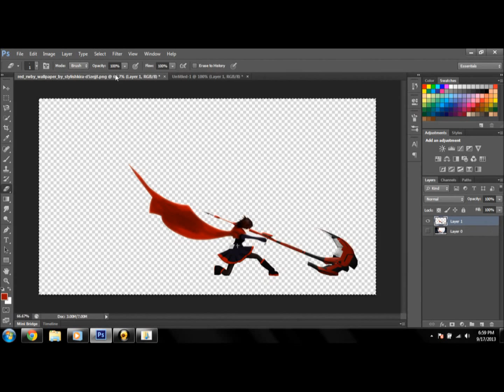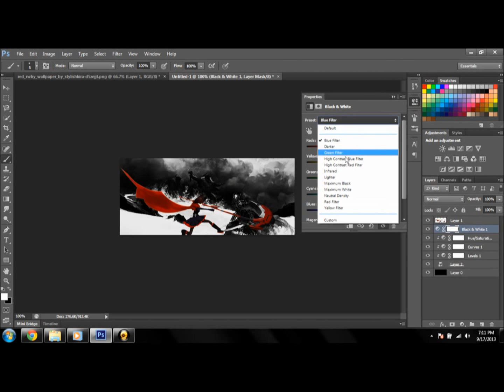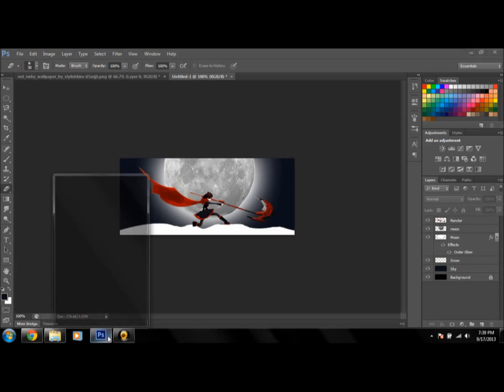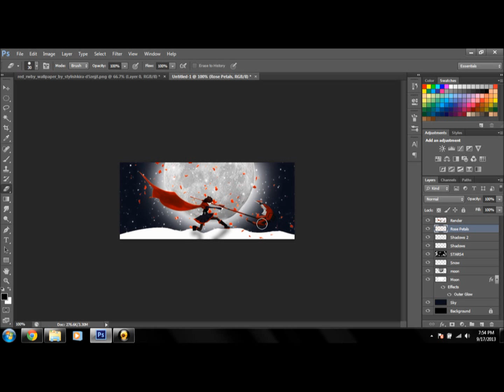RWBY Speed Art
Time Spent: Approx 1hr

Song: Red Like Roses (extended)